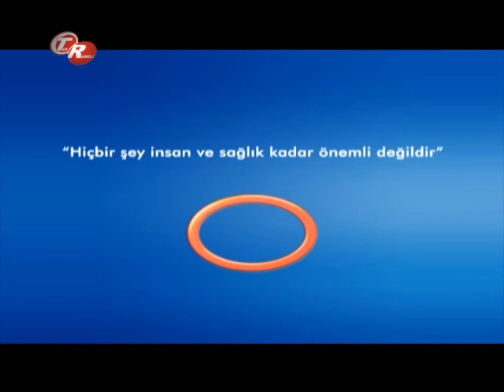Kalp Kapakçık Ameliyatı Tekrarlaması? -- Kalp Ve Damar Cerrahisi Uzm.Doç.Dr.Ali Rıza Cenal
Kalp Ve Damar Cerrahisi Uzm.Doç.Dr.Ali Rıza Cenal - Kalp Kapakçık Ameliyatı Tekrarlaması?